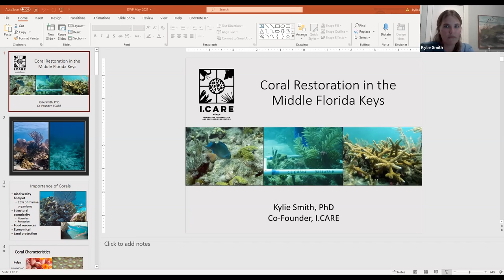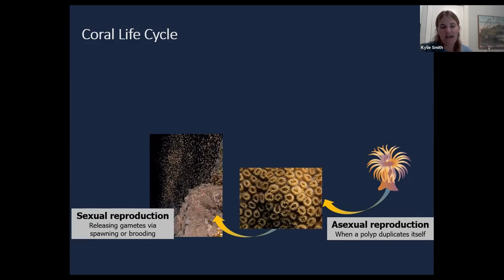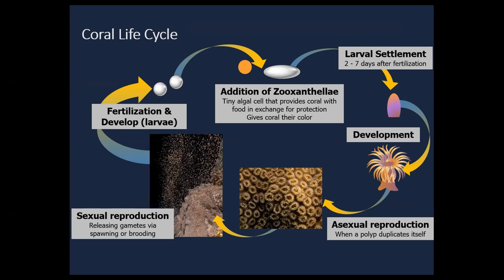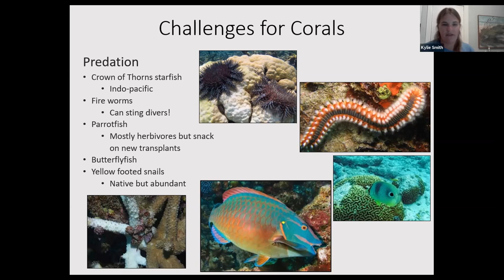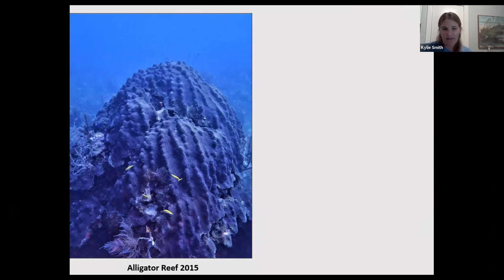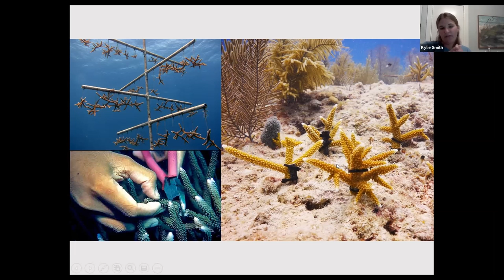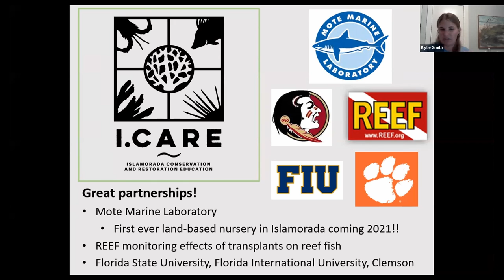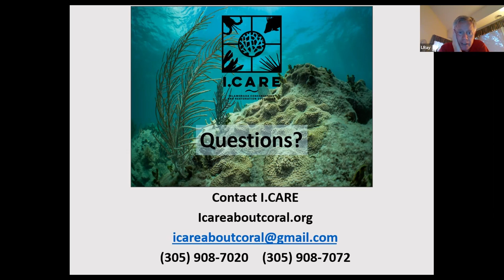2021 05 I CARE final video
Dr Kylie Smith, co-founder of I.CARE, tells use about the organization coral restoration activities in Islamorada and how recreational divers can get involved.